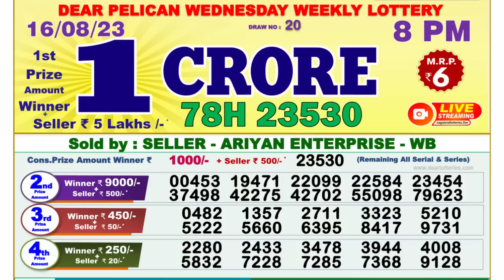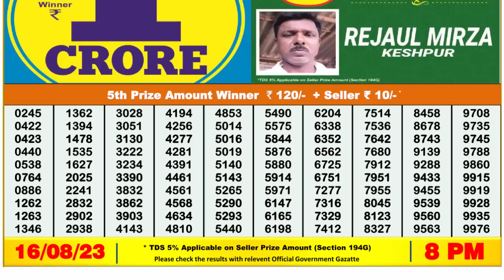Nagaland Lottery Sambad Live 6pm 16.08.23